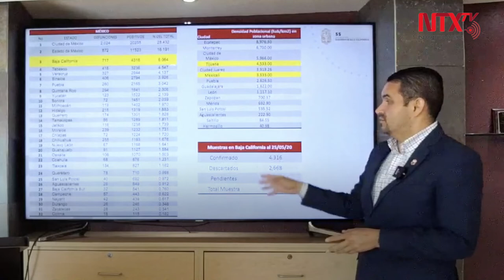Baja California registra 4 mil 316 casos confirmados de COVID-19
En BajaCalifornia se han registrado cuatro mil 316 casos positivos de COVID-19, y a la fecha 717 personas han perdido la vida a causa del virus, informó el secretario de Salud, Alonso Pérez Rico.